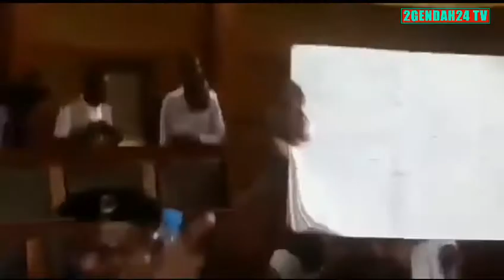MEYA WA UBONGO BONIFACE JACOB ANZISHA UTATA MKUTANONI , MEYA ISAYA MWITA AVULIWA UMEYA WA DSM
BONIFACE JACOB  ANZISHA UTATA MKUTANONI , MEYA ISAYA MWITA AVULIWA UMEYA WA DSM